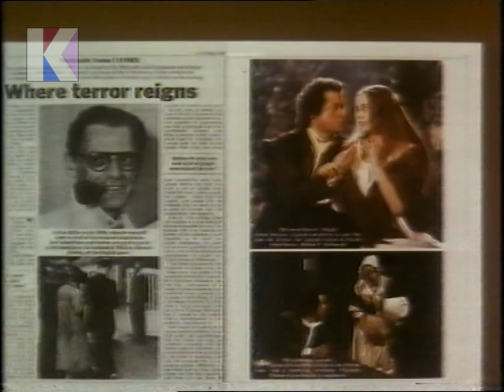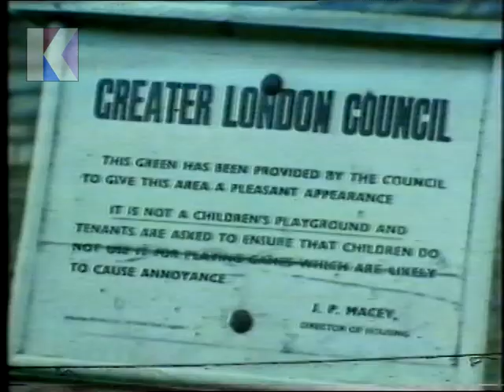Friday 10th April 1981 BBC1 - Starsky And Hutch - The Crucible - Radio Times - Late Film - London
10th April 1981 - BBC1

Channel: BBC1
Date: Friday 10th April 1981
Time: 10.15pm approx.
Continuity Announcer: John Trevor
Trail Voice-Over: John Braban

• End of Starsky and Hutch
• Continuity: Trail for Arthur Miller’s The Crucible and Radio Times
• Continuity: re. The Late Film: The Night They Raided Minsky’s at 10.50
• Continuity: into London: Issues and Answers
• Start of London: Issues and Answers